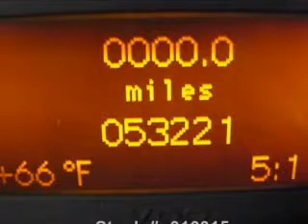2003 Mercedes-Benz C-Class - Stafford TX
Year: 2003
Make: Mercedes-Benz
Model: C-Class
Trim: C240
Engine: 2.6 liter 6 cylinder 18 valve
Transmission: Automatic
Color: Brilliant Silver Metallic
Mileage: 53221
Address:
12053 Southwest Freeway